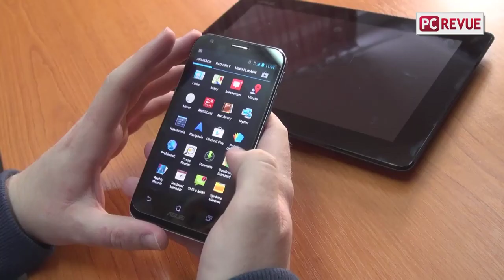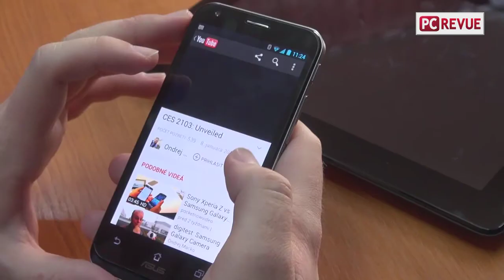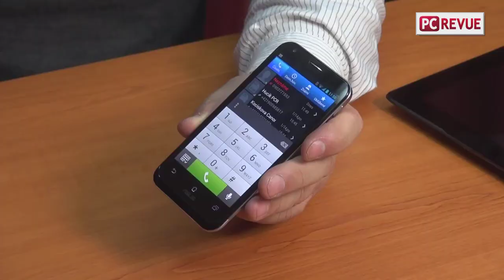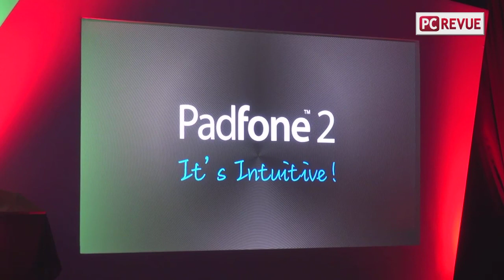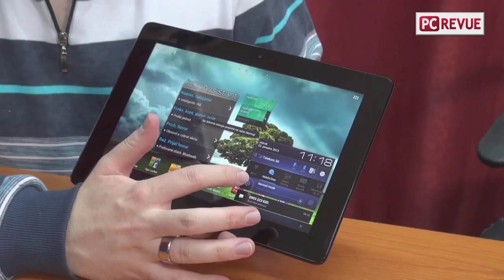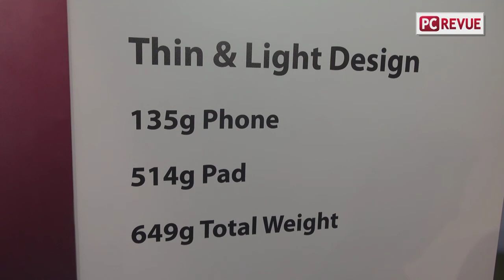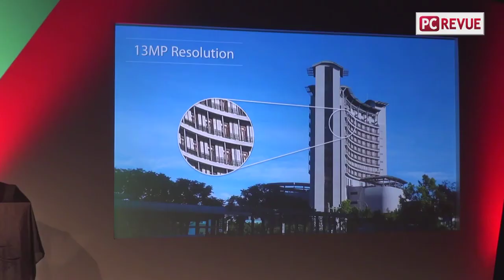Tablet a smartfón v jednom -- ASUS Padfone 2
Do redakcie na recenziu sme získali aj ASUS Padfone 2. Preverili sme ho v našich testoch a detailne sa pozreli na spôsob jeho vyhotovenia.